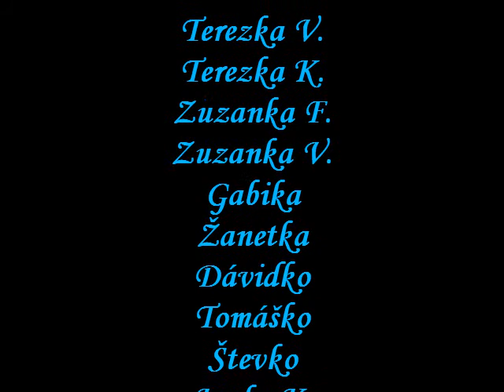Vianočná besiedka 2008-obrázková